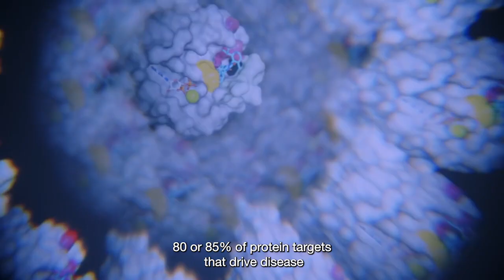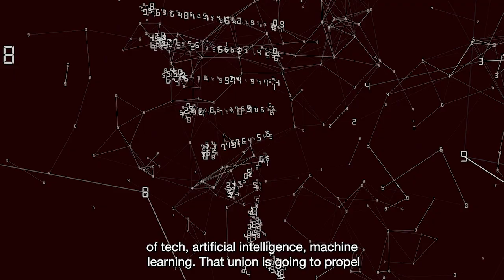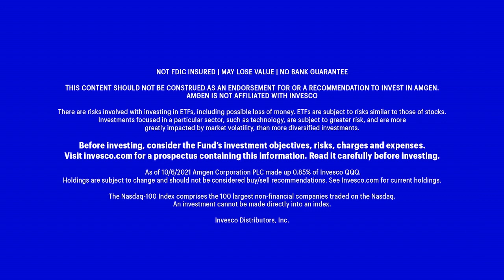Amgen featured in Nasdaq's 2021 Innovation Realized Series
Over the course of 40 years, we’ve moved from having one medicine that addressed kidney disease to now having 25 medicines that we are able to bring to patients across the world. Find out what we are tackling next. Watch our story as part of Nasdaq’s InnovationRealized series.

At Amgen, our mission is to advance innovative new therapies for patients who are suffering from serious illnesses. Through science and advances in biotechnology, we continue to push the envelop to discover new medicines and make them widely available worldwide.